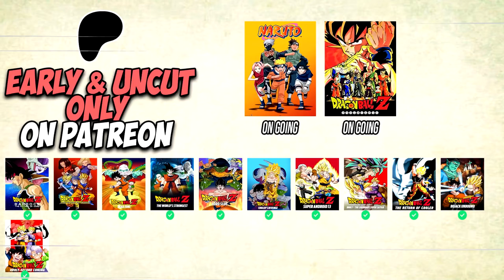GIRLFRIEND'S REACTION TO SEEING GOTEN & GREAT SAIYAMAN FOR THE FIRST TIME!! DBZ Ep 201